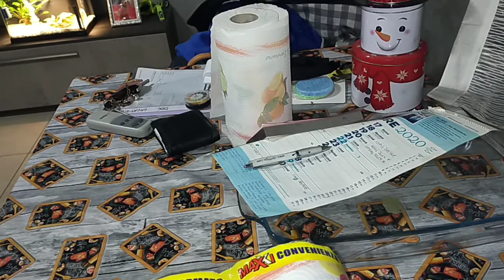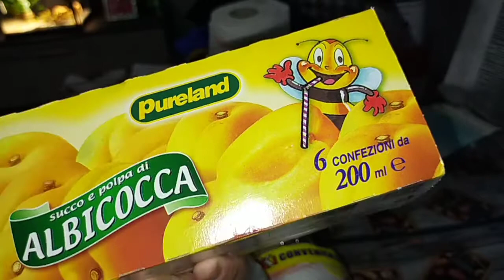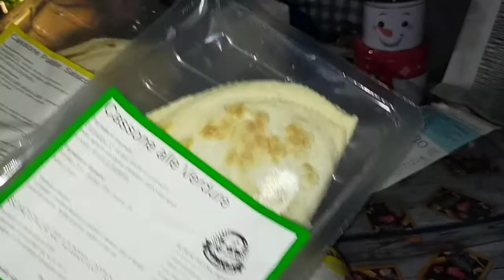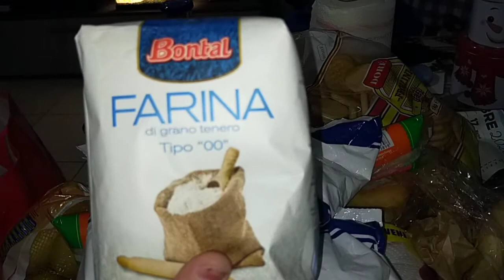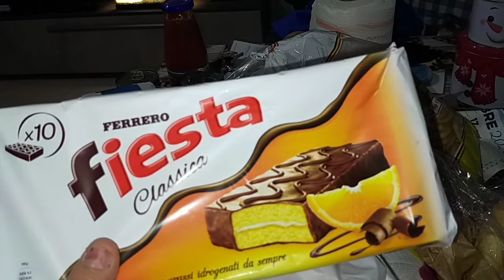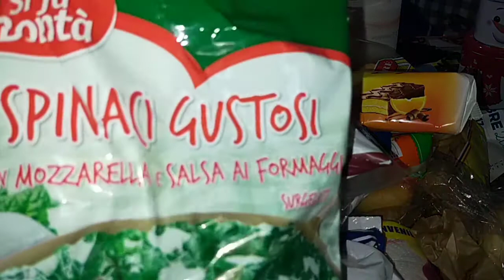svuota la spesa DPiú super economica 🛍️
negli ultimi tempi per cercare di risparmiare stiamo facendo la spesa al DPiú, ci sono davvero tanti prodotti di qualità tra cui le carni e la spesa è davvero super economica